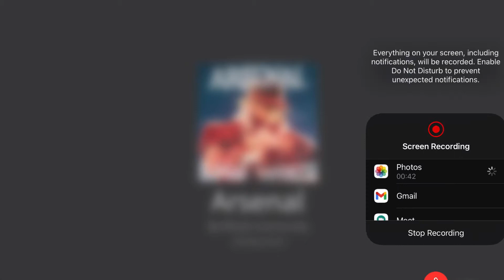Aresnal but on mobile! *OH NO*| ThatGamerYT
Enjoy lol